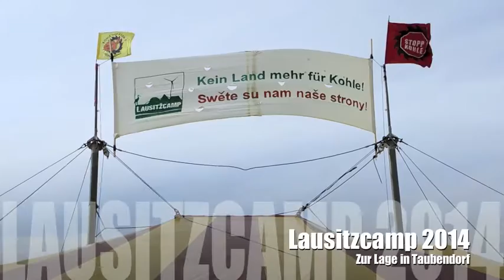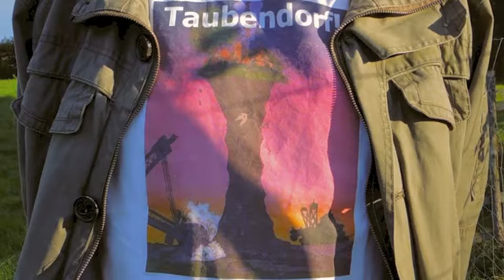Taubendorf: Insel im Kohletagebau ( Jänschwalde Nord - Lausitzcamp Kerkwitz 2014)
Lausitzcamp 2014 (Klimacamp in der Lausitz gegen Kohletagebaue Im Gespräch mit dem Ortsvorsteher von Taubendorf - sogenannte " Randbetroffene " vom Tagebau Jänschwalde Nord – mit dem Problem, zur "Insel auf dem Trockenen" im Revier der geplanten Tagebauerweiterung zu werden)